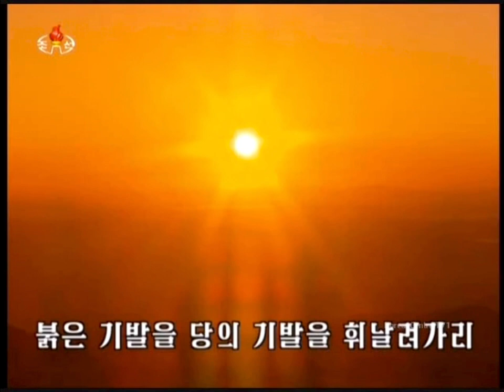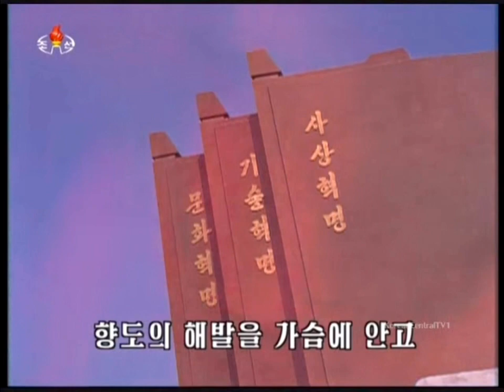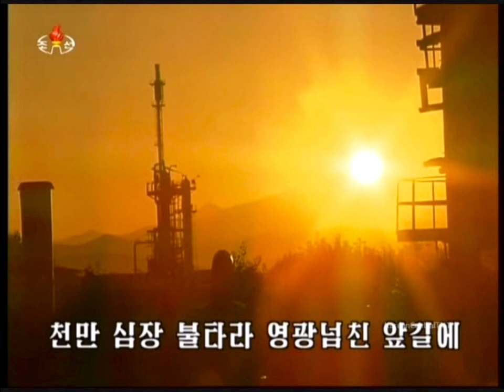North Korean Song: We’ve Flaming Hearts, the Future is Ours 심장은 불타라 미래는 우리의 것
Korean title: 심장은 불타라 미래는 우리의 것

Performed by the Mansudae Art Troupe.